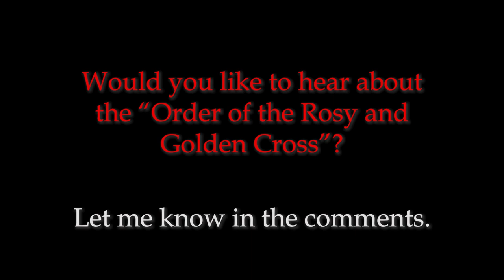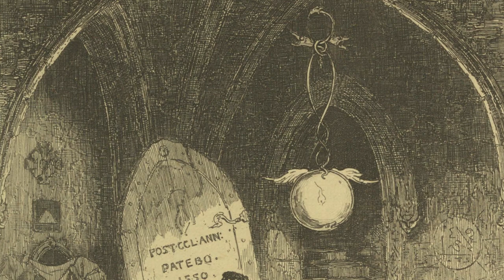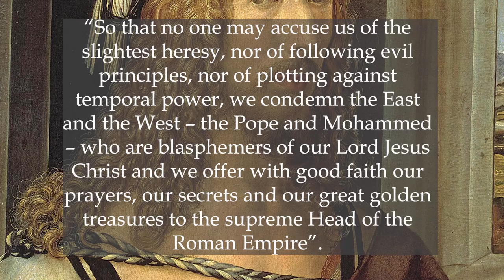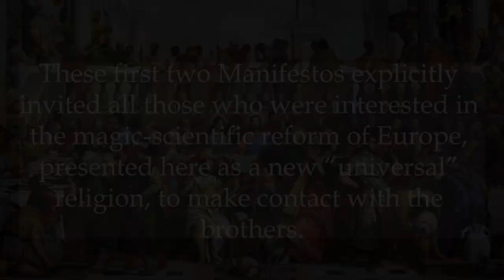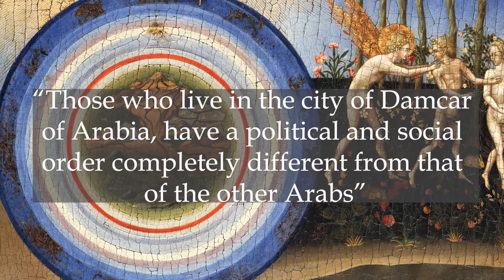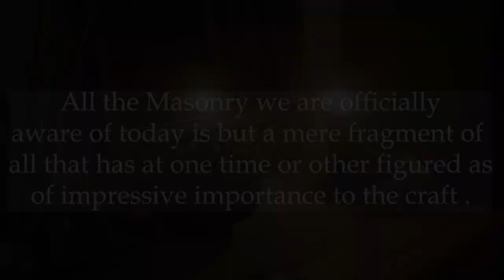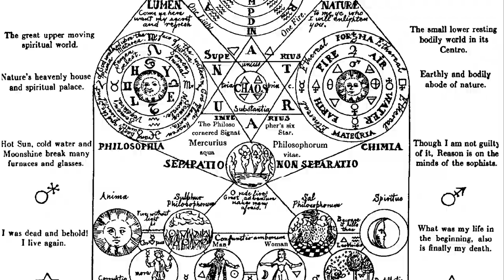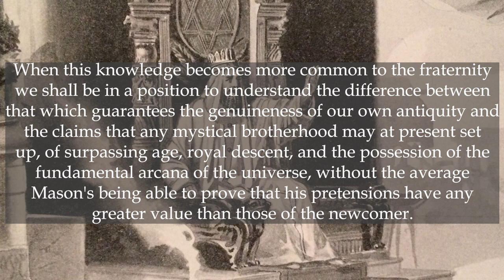Freemasonry - Rosicrucianism and Freemasonry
This video combines two source texts - 'Rosicrucian Manifestos' by Gian Giuseppe Filippi and 'Rosicrucianism and Freemasonry' by Frank C. Higgins.